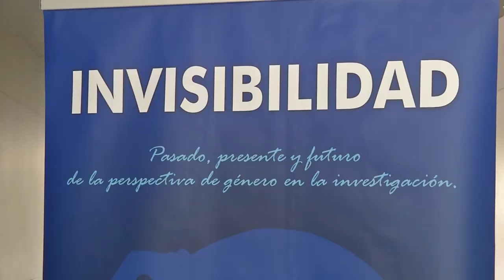Jornada 'Invisibilidad, pasado, presente y futuro de la perspectiva de género en la investigación'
El avance de las mujeres en la sociedad y el cambio del paradigma cultural asociado, ha proporcionado una nueva mirada a las
instituciones y organizaciones.